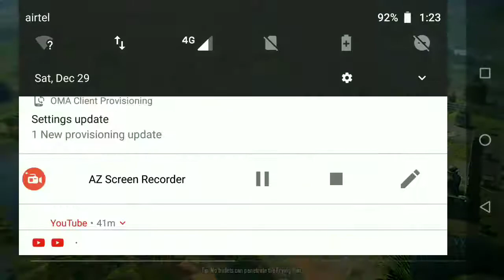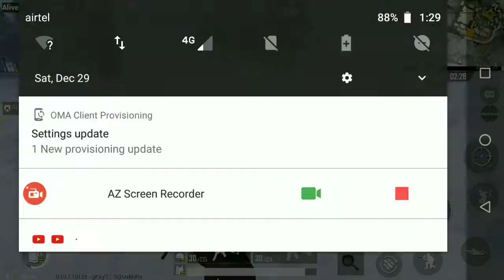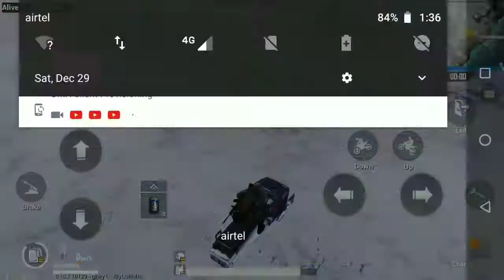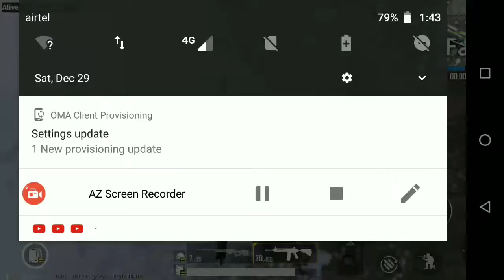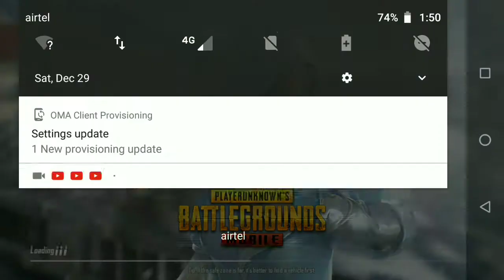Krjp high kill test